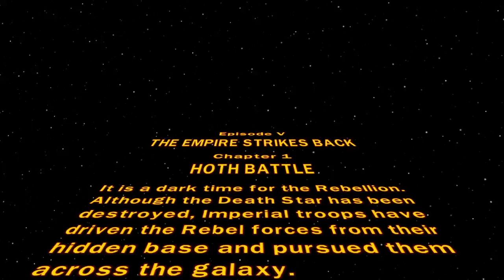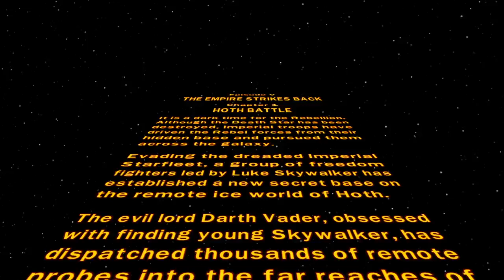Lego Star Wars Ep 6: Hoth Stuff